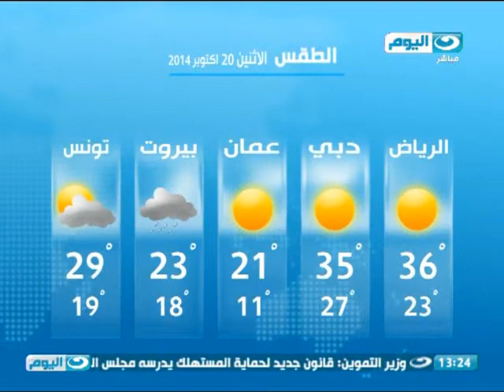اخبار النهار| مقتل 9 من أعضاء تنظيم أنصار بيت المقدس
-ضبط أكثر من مليون قرص مخدر من عقار الترامادول في سيوة
-وزير الآثار يفتتح متحف المجوهرات الملكية في الإسكندرية ويعلن فتحه بالمجان لأبنائها حتى منتصف نوفمبر
-طقس اليوم لطيف على السواحل الشمالية معتدل الحرارة على الوجه البحرى والقاهرة